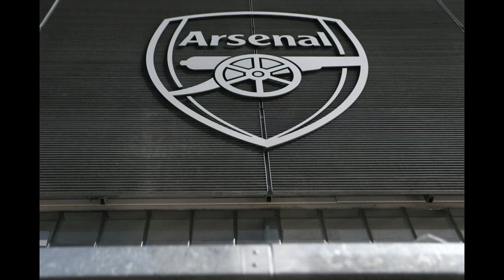Gabriel Martinelli makes prediction that will delight Arsenal fans